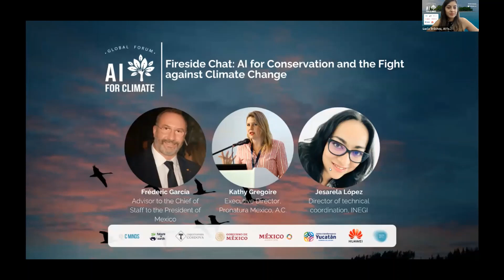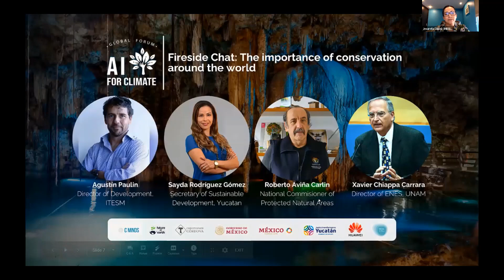AI for conservation and the fight against climate change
This panel focused on  the importance of open data for the training of AI models, and how these data can be used for the integration of civil society in strategies focused on the conservation of natural resources.